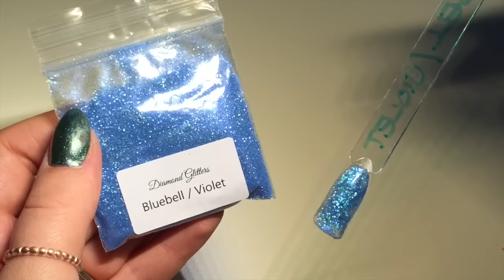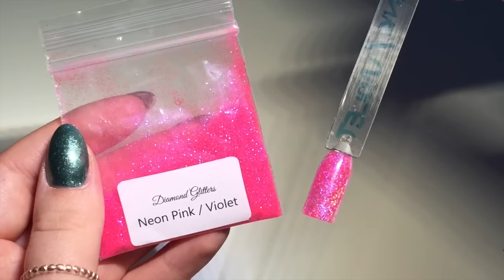My Glitter Collection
Smileys6062
Diamond Glitters

Ninja Nail Fairy
Liz's Acrylic Nails

Google+ - goo.gl/TybZuK

AirwaveMusicTV